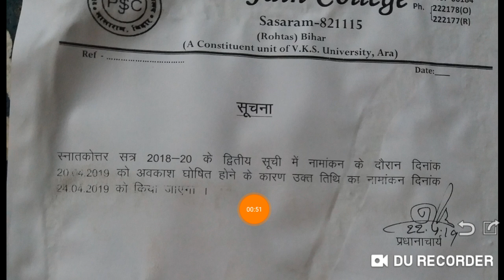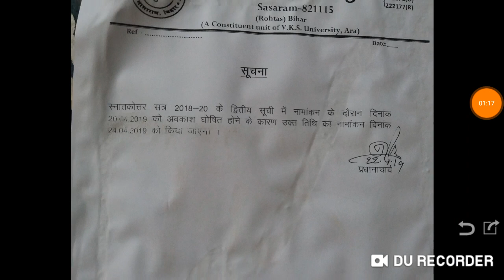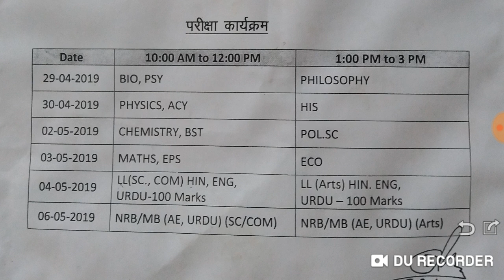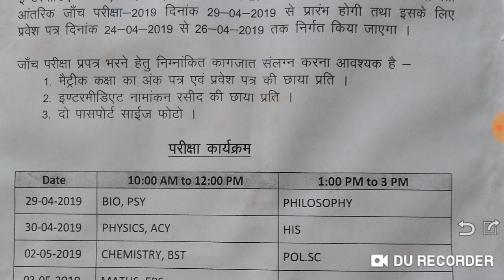MOST IMPORTANT NOTIFICATION OF S.P.JAIN COLLEGE SASARAM ROHTAS|| CLASS 11th 2018-20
CROSS LIST/RESULT of s.p.jain COLLEGE SASARAM STUDENT B.SC PART -2(SESSION 2016-19)

ONLY FOR S.P.JAIN COLLEGE SASARAM STUDENTS
CROSS LIST B.SC PART-2 2018
CROSS LIST OF S.P.JAIN COLLEGE || RESULT B.SC HONS-2||MATHEMATICS ||PHYSICS ||CHEMISTRY||ZOOLOGY ||BOTANY
PLEASE SHARE AND HELP ANOTHER PERSON.

RRB NTPC 2016 ALL SHIFT PAPER||FREE NTPC PREVIOUS YEAR QUESTIONS /QUESTIONS || OFFICIAL ANSWER KEY||

PLEASE SHARE AND HELP ANOTHER FRIENDS.
Please SHARE AND SUPPORT US.
ADMISSION LAST DATE 24 April 2019

दोस्तों आज मैंने अपने चैनल पर एक विडियो अपलोड किया हुॅ। जिसमें ये बताया हुॅ कि आप खुद से RAILWAY  GROUP D का FORM FILL UP कैसे कर सकते हैं । मैं पुरा भरोसे के साथ कह सकता हूँ कि आप उस विडियो को देखकर आप खुद अपना /अपने दोस्तों का FORM APPLY कर सकते हैं ।
NO EXTRA CHARGE
100% NO RISK

Any questions RELATED to this please comment KREN on YOUTUBE CHANNEL.

PLEASE SHARE AND INCREASE OUR GROUP MEMBER.👏👏👏👏👏